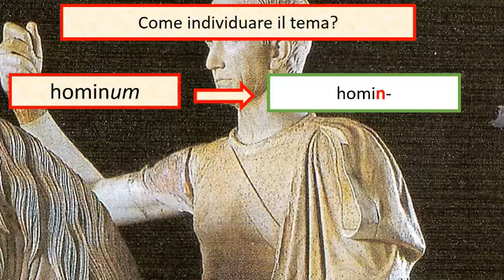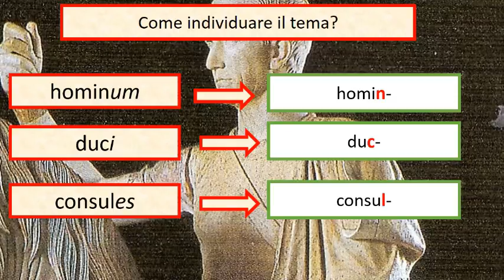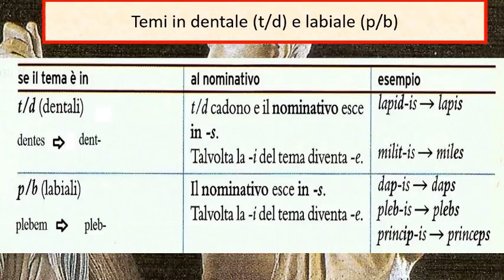Risalire al nominativo dei nomi della terza declinazione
Temi in consonante dentale e labiale